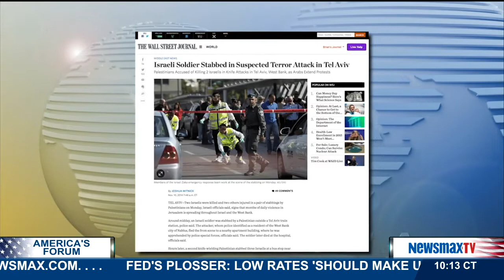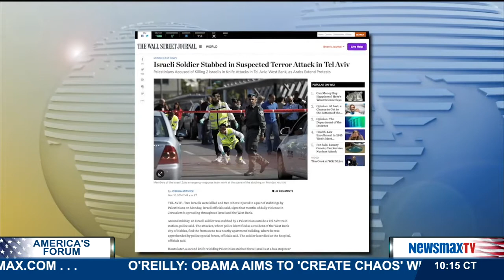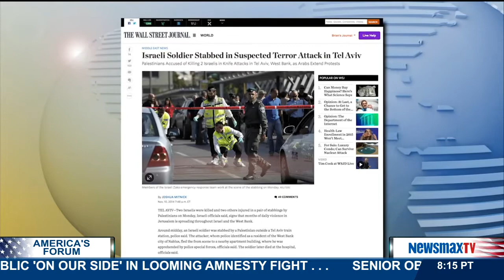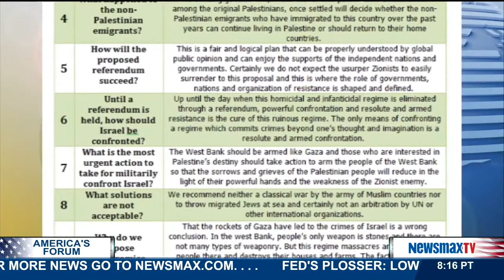America's Forum | Elliot Jager Newsmax writer living in Israel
Newsmax writer living in Israel talks about the tense situation there after the stabbing of an Israeli soldier that officials have called a terrorist attack.